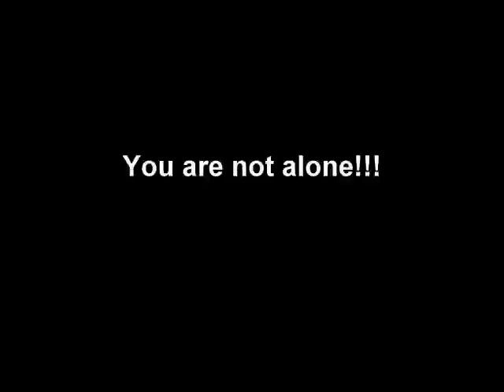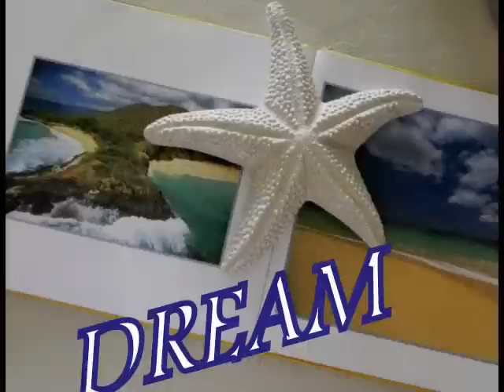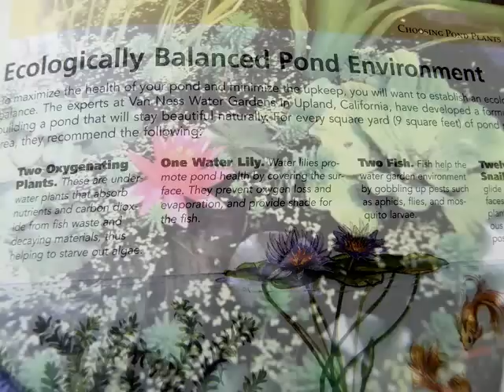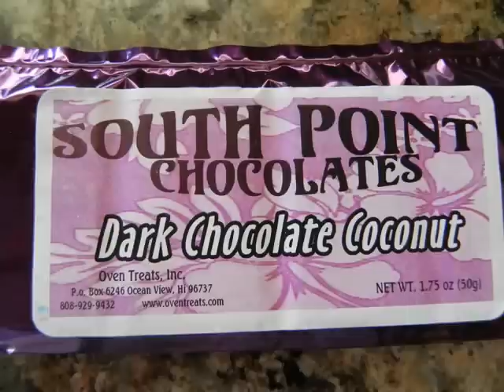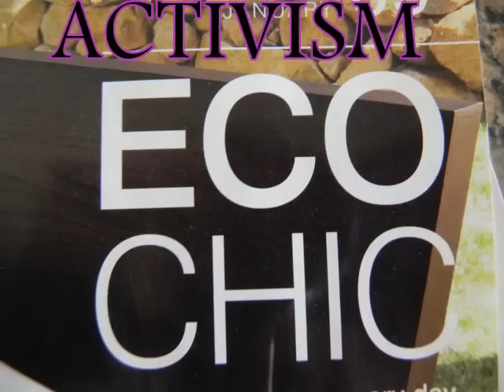UNDER ATTACK! Tools for Activists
ATTENTION ACTIVISTS:  Many of us are experiencing much stress, sleep deprivation, loneliness and general over all fear in this war for the TRUTH..If you are an activist, you need HELP and right away.

My team and I decided that we too were under a lot of stress that at times it even paralized us... so we set out to access another part of this journey byinvesting our time and research into  the HEALING ARTS.
We intend that this video will just be the START to aiding activists all over the world,& we welcome your comments.

We are still investigating CHEMTRAILS, the big geoengineering crie against humanity, and we will NOT STOP UNTIL ALL LIVING THINGS ARE FREE OF THIS SPRAYING RAGE!

Roxy Lopez
The Truth Denied Team